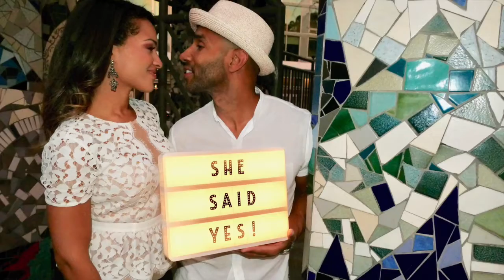Mark and Amber: Engaged!